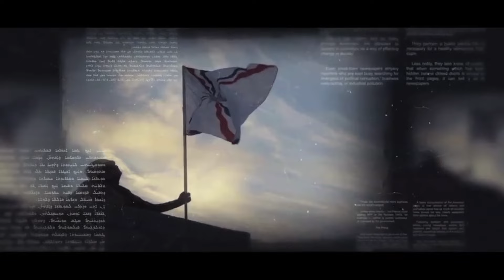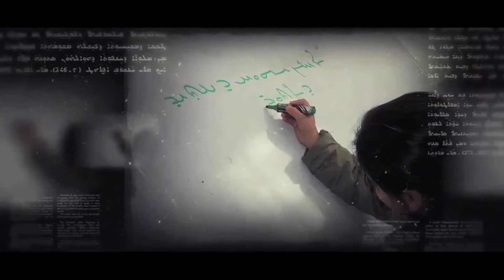A Bridge To Nineveh - August 29th 2024